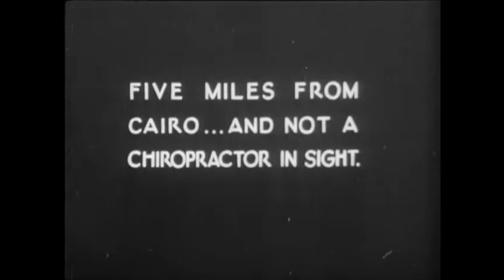Oswald The Lucky Rabbit | Commentary: "Africa" (1930)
Commentary By: Justin (J.) Leal

Shop Skeleton Crue Brand: SkeletonCrueBrand.com

Listen to Radnarok on:
Apple Podcasts: